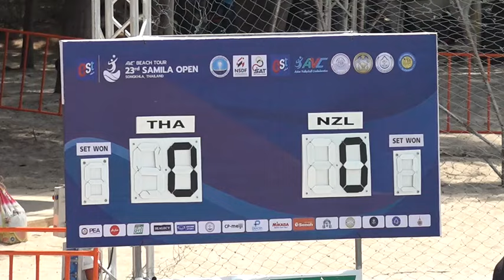ไทย 1 (THA1) vs. นิวซีแลนด์ 1 (NZL1) | Final 3-4 | EST COLA" AVC BEACH TOUR 23rd SAMILA OPEN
การแข่งขันวอลเลย์บอลชายหาด "EST COLA" AVC BEACH TOUR 23rd SAMILA OPEN วันที่ 16 เมษายน 2567 ณ สนามวอลเลย์บอลชายหาดสมิหลา จังหวัดสงขลา ผลงานของนักกีฬาทีมชาติไทยมีดังนี้

ประเภททีมชาย รอบชิงอันดับ 3
ทีมไทย 1 พิทักษ์ ทิพย์จันทร์ และ ปรวิทย์ เตาวะโต พบกับคู่จากนิวซีแลนด์ 1 โทมัส รี๊ด และ จอห์น แม็คมานาเวย์ ผลการแข่งขันสองหนุ่มไทยพ่ายไป 1-2 เซต 21-18, 15-21, 9-15 จบด้วยอันดับ 4

รอบชิงชนะเลิศ ทีมชาย
ออสเตรเลีย 2 (พอล เบอร์เน็ต/แจ็ค เพียร์ส) ชนะ อิหร่าน 1 (อับบาส พัวราสการี่/อาลีเรซ่า อากาจานี่จาซาบ)
2-0 เซต 21-17, 21-18

รอบชิงชนะเลิศ ทีมหญิง
ออสเตรเลีย 2 (จัสมิน เฟรมมิ่ง/จอร์เจีย จอห์นสัน) ชนะ นิวซีแลนด์ (อลิซ ซีมันส์/ชัวน่า พอลลี่)
2-1 เซต 13-21, 21-18, 15-13
สรุปอันดับนักกีฬาไทย
ทีมชาย
ไทย 1 พิทักษ์ ทิพย์จันทร์ / ปรวิทย์ เตาวะโต : อันดับ 4
ไทย 2 สุรินทร์ จงกลาง / ดุลวินิจ แก้วใส : อันดับ 9 ร่วม
ไทย 3 กิตติธัช คมขำ / พิชากร นะราธร : อันดับ 9 ร่วม
ไทย 4 นพดล สุขภูวงค์ / ชัชวาลย์ จันทร์ชื่น : อันดับ 25 ร่วม
ไทย 1 พัชราพร สีหะวงศ์ / สมิตรา ศรีมะโรงนาม : อันดับ 5 ร่วม
ไทย 2 รำไพพฤทธิ์ นุ่มวงศ์ / วีรดากิตติกานต์ วิรากรขยาทิมาต : อันดับ 17 ร่วม
ไทย 3 วรางคณา โสกาลี / สมฤดี เกิดแก้ว : อันดับ 9 ร่วม
ไทย 4 อินทิรา บุญประสงค์ / ศุจิภา ฤทธิลา : อันดับ 17 ร่วม